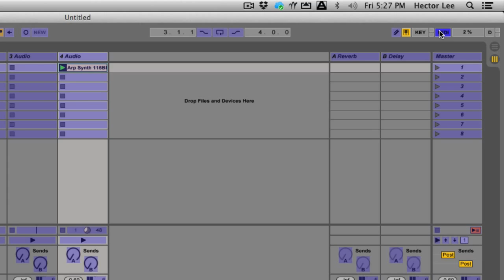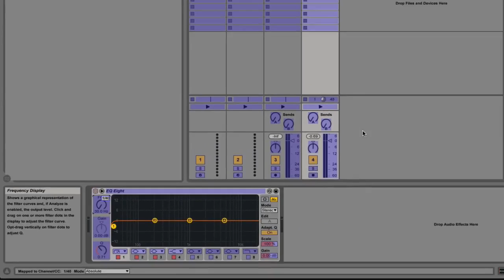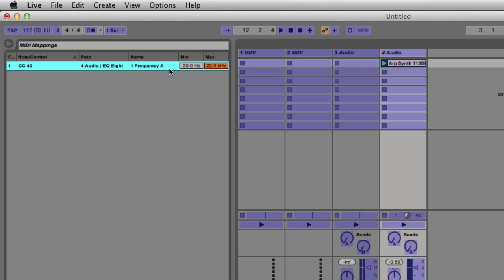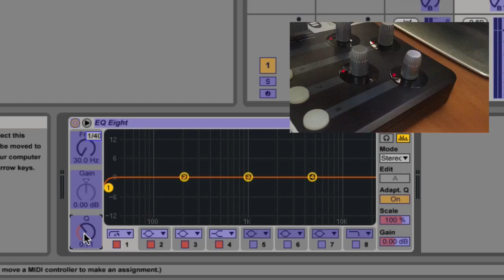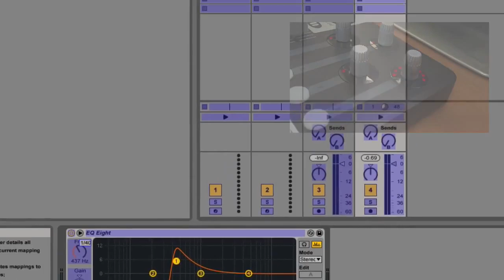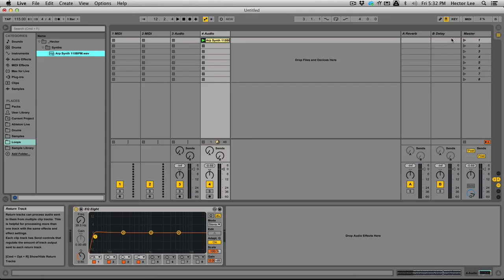MIDI Mapping In Ableton Live - Ableton Live Tutorial for Beginners - Soundgrains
This video tutorial will show you how to setup a midi controller in Ableton Live. Learn how to map a knob, button or slider on your midi controller to a parameter in Ableton Live. Midi mapping in Ableton Live allows for the creative use of hardware controllers to interact with audio effects and instruments in Ableton Live.

Soundgrains is a Youtube channel and a website dedicated to music technology, sound design, music production, audio production, computer music and everything audio or music related. We make videos and write articles about various DAWs including Pro Tools, Logic Pro X and Ableton Live. Visit us at our website or comment on our videos to let know know what music production or audio related topics would you like us to cover next.